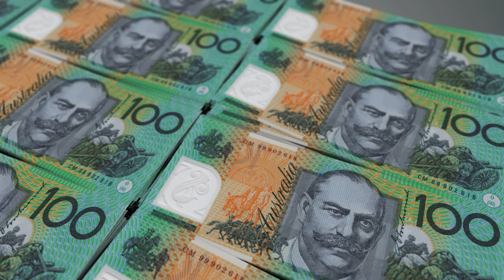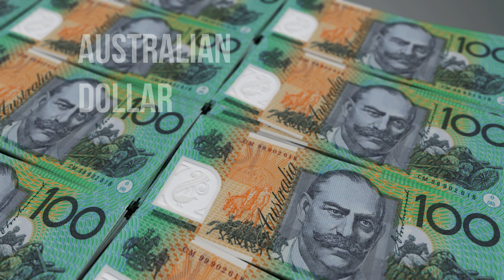Our World - Australia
We Visit the Land down under - Australia.
Here are the details from the video.. Enjoy!!
1. Name of the country - Australia
2. Location  -Explained
3. Flag   - Explained
4. Capital   - Canberra
5. National Bird  - Emu
6. National animal  - Red kangaroo
7. Currency  - Australian dollar
8. Anthem   - Advance Australia Fair
9. Land Area  - 7.692 million km²
10. Language  - English
11. National Sport   - Cricket
12. Dish   - roast lamb
13. Flower   - golden wattle
14. Tree   - golden wattle
15. Population  - 25,687,041